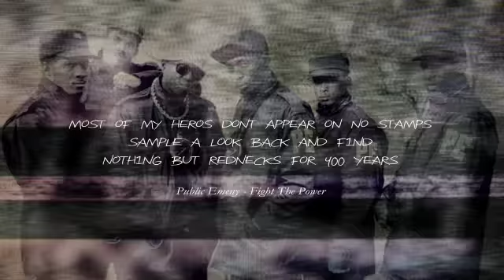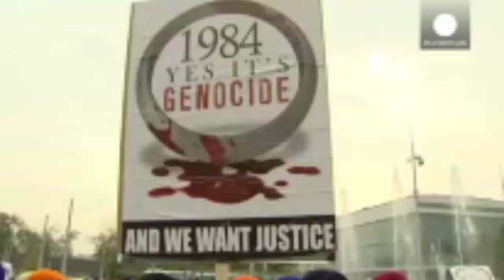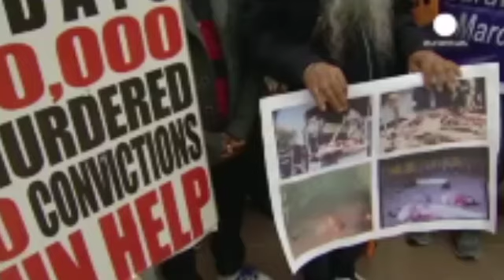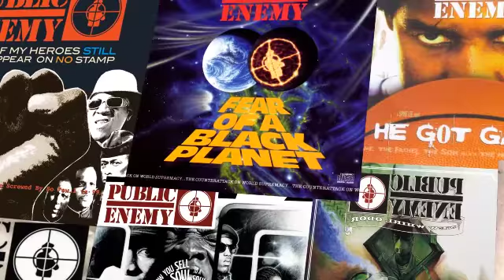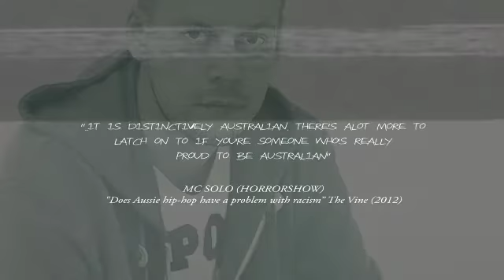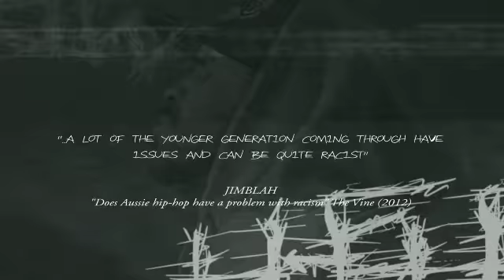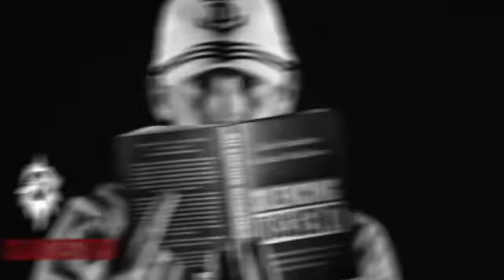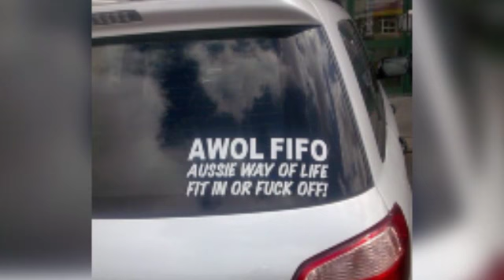UNITE: Unearthing Identity in Australian Hip Hop (2013)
Director: Jackie Te-Aroha
Executive Producer: Liza Moscatelli
Composers: Manu Tameifuna & Sione Richter
Re-recording Mixer: Sione Richter

Assistant Compositor: Saidie Daher
Assistant Editor: Nastasha Tupas
Filmed in Sydney and Melbourne

Featured Artists:
L FRESH The LION, Joelistics, Lee Monro, Hau Latukefu, Tuka (Thundamentals), P. Smurf (Big Village Records), Jane Tyrrell (The Herd), Jimblah, MC Trey, Randy 'Ran-Dee' Glazer, and B-Don.